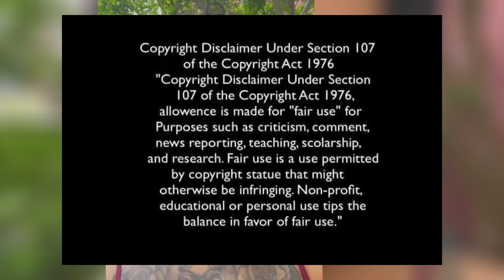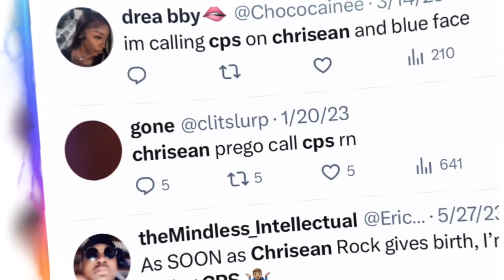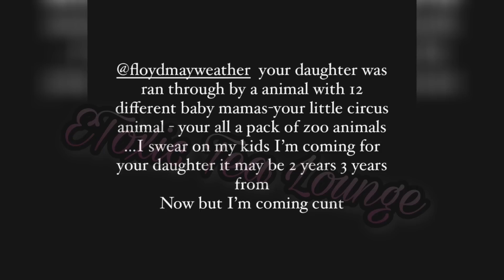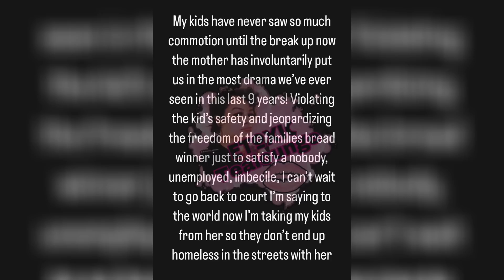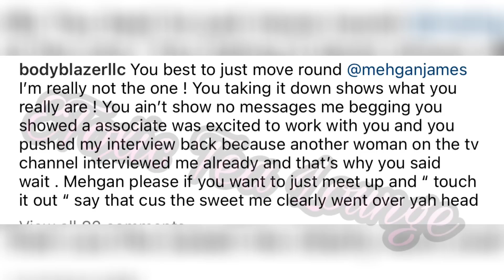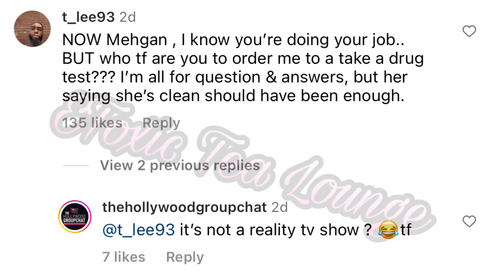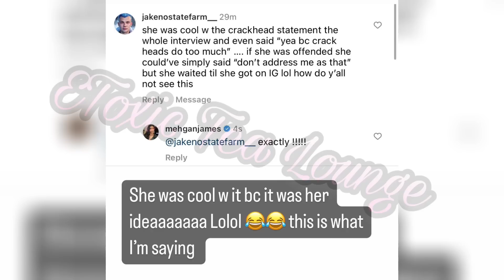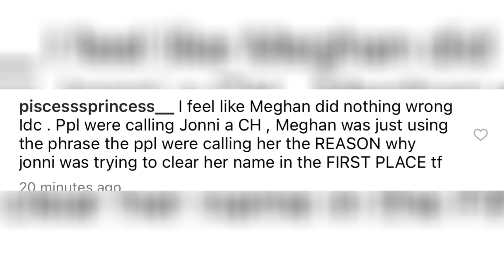Chriseanrock investigated by CP$👀Jhonni blaze lied + Meghan James dragged😲Nbayoungboy response🫣